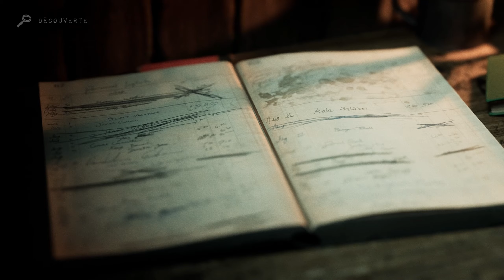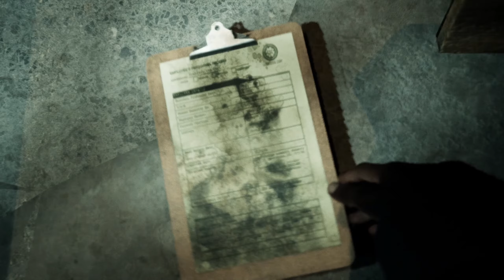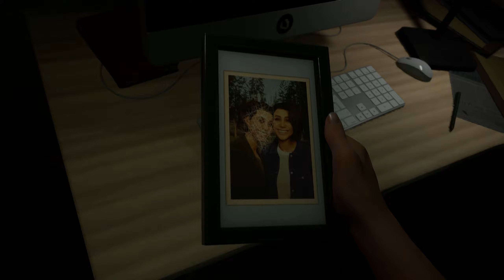The Casting of Frank Stone | Episode #01 - L'horreur commence pour nous et pour nos mondes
Yo Mina et voici une nouvelle vidéo sur The Casting of Frank Stone.
Le jeu se déroule pendant l'été 1980 dans la ville de Cedar Hills, dans l'Oregon , et met en scène quatre jeunes cinéastes en herbe qui veulent réaliser un film d'horreur dans une aciérie condamnée.
Comme les versions précédentes de Supermassive Games, le jeu comprend un récit ramifié, des énigmes environnementales et des événements rapides (QTE).
Justin Fragapane, responsable de l'équipe de rédaction senior de Behaviour Interactive, ajoute que « chaque décision que vous prenez écrit le scénario – et peut être la seule chose qui se dresse entre la vie et la mort pour ce groupe de jeunes amis ».Les joueurs devront également rassembler des indices pour en savoir plus sur Cedar Hills.
L'ombre de Frank Stone plane sur Cedar Hills, une ville à jamais altérée par son passé violent. Comme un groupe de jeunes amis est sur le point de le découvrir, l'héritage sanglant de Stone est profond, laissant des cicatrices à travers les familles, les générations et le tissu même de la réalité.
Liens de la Playliste :
► Voici le lien de la Playliste :

Merci.